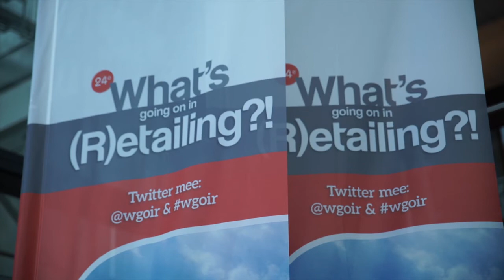Sfeerimpressie What’s going on in Retailing 2015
Met meer dan 500 deelnemers was de 2015-editie van What’s going on in (R)etailing?! weer een inspirerende dag!
Keynotes Werner Vogels (CTO Amazon.com), Steven Bakker (CEO BAS Groep) en Eric Coorens (COO Macintosh Retail Groep) inspireerden retailers over hun successen én hun toekomstvisie op de roerende retailsector.